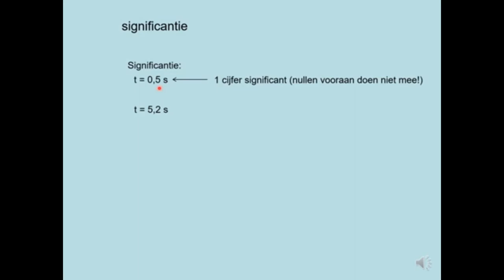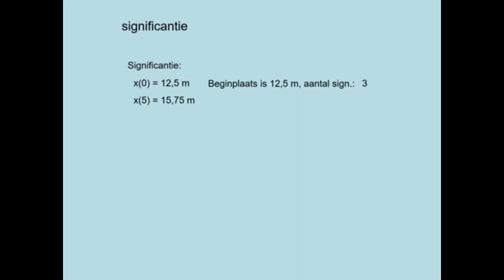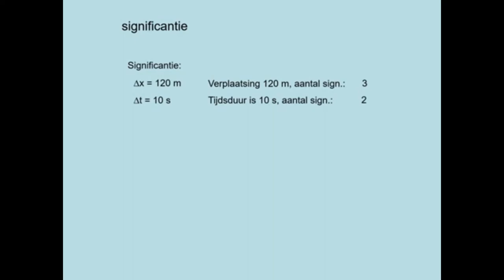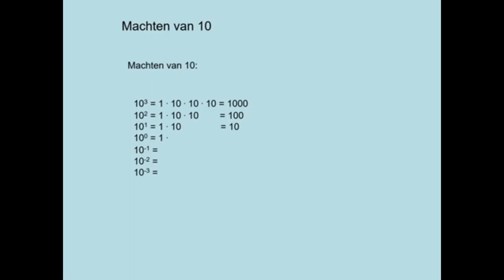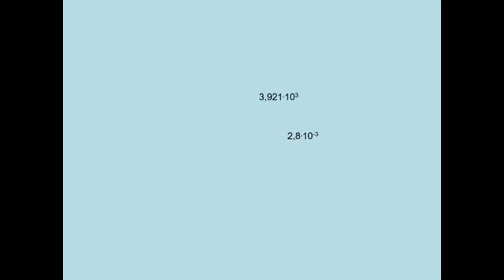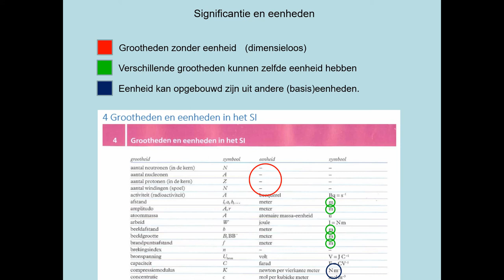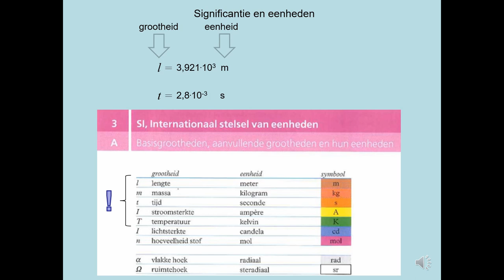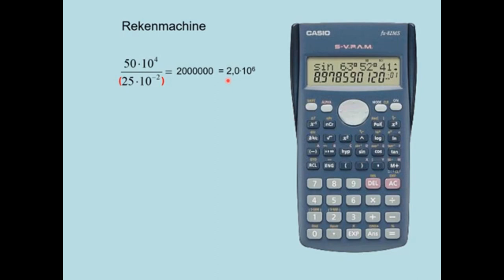NOVA H4/V4 h01p1p2/p3 significantie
Theorie uit methode NOVA natuurkunde:
- havo4 - hoofdstuk 1, paragraaf 1+2
- vwo4 - hoofdstuk 1, paragraaf 3
- een antwoord uitdrukken in SI-eenheden
- met behulp van een formule de SI-eenheid bepalen
- het aantal significantie cijfers van een meetwaarde bepalen
- het antwoord van een berekening in het juiste aantal significante cijfers geven